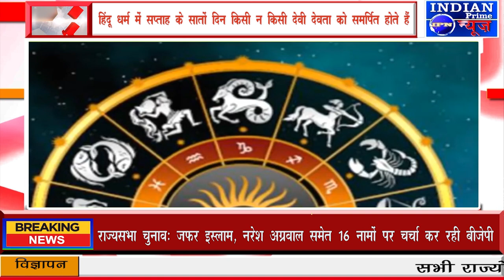IPN NEWS -आपके जीवन में कभी धन-दौलत की कमी नहीं होगी!